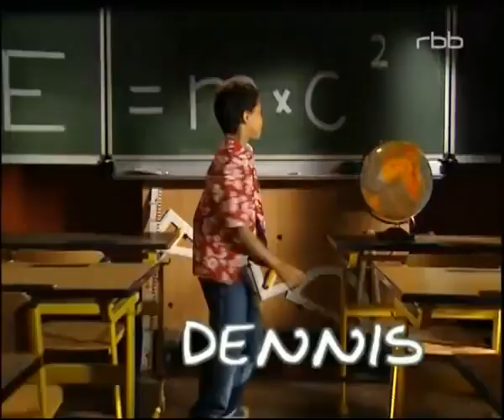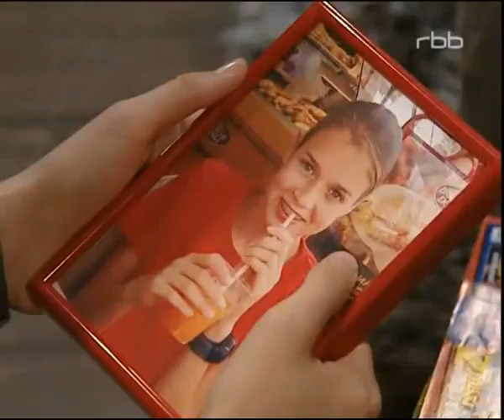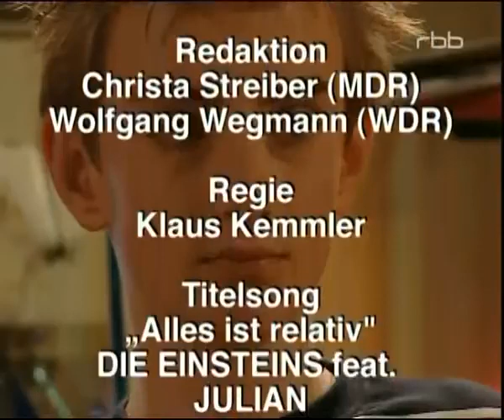Schloss Einstein Seelitz - Staffel 7 - Folge 286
Folge 286 ist die 14. Folge der 7. Staffel von Schloss Einstein. Die Erstausstrahlung erfolgte am 28. Februar 2004.

Die neuen Sechstklässler sind da: Den "alten Hasen" unter den Einsteinschülern werden traditionsgemäß die Neuzugänge als Patenkinder zugewiesen und Anne-Claire muss mit Entsetzen feststellen, dass ihr trotz "heimlicher Tauschaktion" das Hippiemädchen Sue zugeteilt worden ist. Die ist von ihrer "Patentante" auch nicht gerade begeistert, muss aber wohl oder übel die "Kröte schlucken", denn auf Schloss Einstein wird über die Betreuung der Neuen nicht diskutiert. Als kleine Überraschung verkünden die Lehrer, dass sie ein römisches Wagenrennen vorbereitet haben: Sie selbst werden gegen die neuen Schüler aus der Sechsten antreten. Es winken ein topattraktiver Preis und eine saftige Strafe für die gegnerische Seite: Die Verlierermannschaft muss nämlich das Gewinnerteam beim Abendbrot bedienen.

Die neue Austauschschülerin Joana aus New York ist furchtbar unglücklich, denn alles läuft schief: Erst geht ihr Gepäck verloren, dann hat sie sofort Stress mit ihren neuen Klassenkameradinnen Tessa und Charlie und schließlich bekommt sie vor deren Augen auch noch einen Asthmaanfall. Aber das Schlimmste ist, dass sie sich niemandem anvertrauen kann, auch nicht ihren Gasteltern Frau Reichenbach und Herr Schatz. Am liebsten würde sie einfach wieder mit der nächsten Maschine zurück nach Hause fliegen...

David hat sich eindeutig für Sue entschieden und versucht bei ihr zu landen. Sie reagiert eiskalt und wehrt alle Annäherungsversuche vehement ab, denn sie möchte nicht, dass sie eines Tages genauso abserviert wird wie Sara. Doch eigentlich liegt ihr insgeheim noch viel an dem Dorfjungen. Auch Sara mag David noch immer und will ihn um jeden Preis zurückgewinnen: Sie lockt ihn per SMS in eine alte Lagerhalle, um ihm ein unglaubliches Angebot zu machen.

Hauptdarsteller
Kristin Bohm als Sylvia Ziethen
Natascha Born als Anne-Claire Clemens
Marcus Diller als Jan Winter
Dennis Habedank als Benjamin Lewin
Anna Majtkowski als Tinka Teubner
Cynthia Micas als Joana Hofmeister
Emely Neubert als Manuela Vogt
Sofie Popke als Charlie Hauke
Ronja Prinz als Tessa Rindfleisch
Felix Rehn als Kai Steffens
Shalin-Tanita Rogall als Annika Schubert
Friederike Anna Schäfer als Emma Schumacher
Paula Schramm als Emely Busch
Lucas Scupin als Felix Kindermann
Katharina Wien als Sue Birnbaum

Erwachsene
Carsten Andörfer als Dr. Michael Schatz
Karsten Blumenthal als Hannes Fabian
Marina Braun als Claudia Reichenbach
Daniel Enzweiler als Gregor Haller
Rebekka Fleming als Marianne Gallwitz
Simone Frost als Sibylle Seiffert
Ludwig Hollburg als Dr. Lutz Wolfert
Judith Klein als Nadja Kunze
Wilfried Loll als Dr. Emanuel Stollberg
Maren Thurm als Barbara Bodenstein

Gast- & Nebendarsteller
Mara-Louisa Dittmann als Sara Simons
Jonathan Feurich als David Hoppel
Benjamin Neumann als Otto Hempel
Samantha Preilowski als Antonia Fabri
... als Friedrich (Pate von Jan)

Abwesende Hauptdarsteller
Raphael D’Souza als Dennis Nakeba
Philipp Gerstner als Sven Koslowski
Philipp Scheffler als Tobias Klinger
Lisa Schumme als Thekla Singer
Anne-Sophie Strauß als Franzi Bauer
Daniel Wachowiak als Leon Diefenbach

Bemerkung:
Friederike Anna Schäfer (Emma), Anna Majtkowski (Tinka), Shalin-Tanita Rogall (Annika), Lucas Scupin (Felix) und Felix Rehn (Kai) steigen ein.

Musik
Alles ist relativ von Einsteins feat. Julian Witzel (Titelsong)
Yellow Submarine von den Beatles (gesungen von Frau Gallwitz, Dr. Wolfert und Dr. Stollberg)

Trivia
Erster Auftritt von Emma Schumacher, Tinka Teubner, Annika Schubert, Felix Kindermann und Kai Steffens.
Es wird bekannt gegeben, dass Romeo Gürtler das Internat verlassen hat und auf eine Zauberschule gewechselt ist.